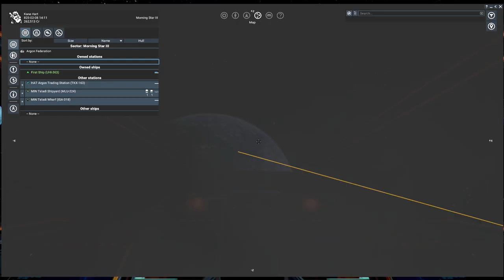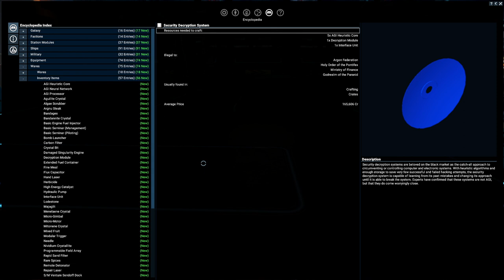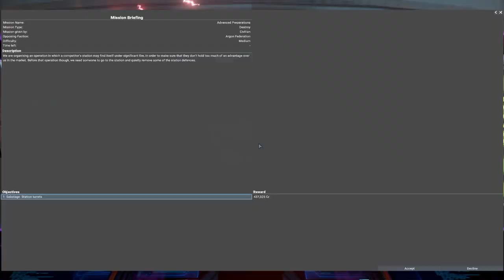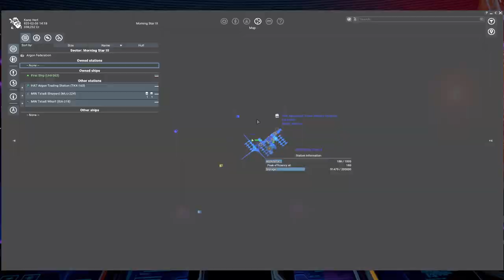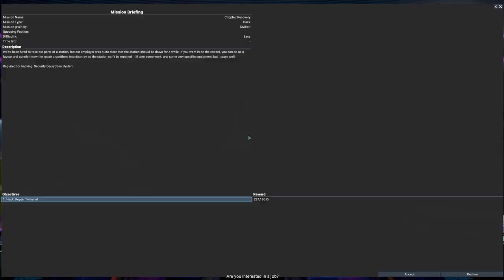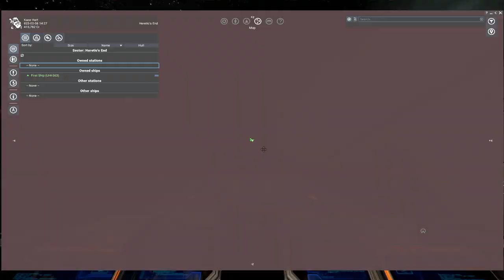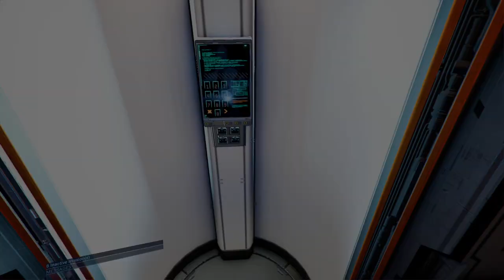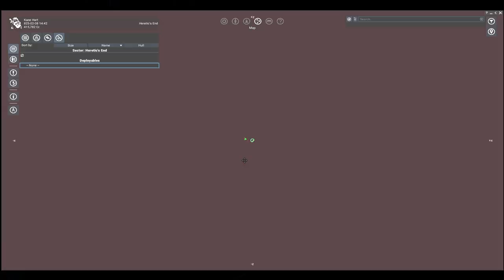X4: Foundations - Part 5 - Making Enemies with Scale Plate Pact